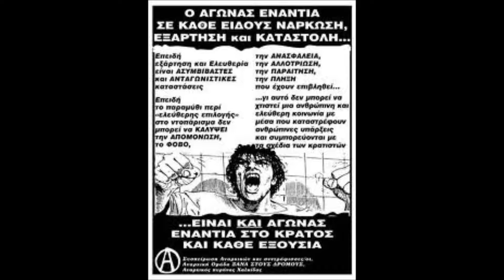Τελευταία Ευκαιρία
Μουσική Στιχοι Νερούτσος Βαγγελης Παπαδημητρίου Σπύρος